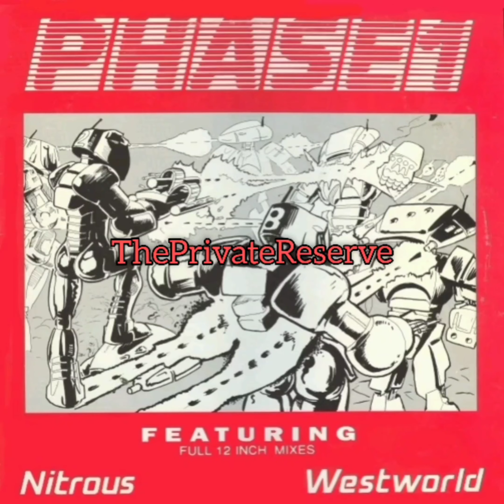Nitrous / Westworld ‎– Phase 1 - Westworld Techno Cop ( B3 ) 1991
Nitrous / Westworld ‎– Phase 1

Sello:

FX Records ‎

Formato:

Vinilo, LP

País:

UK

Fecha:

1991
Género:

Electronic

Estilo:

Breakbeat, Hardcore, House, Techno